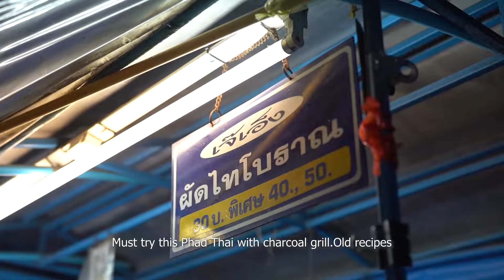ออฟ ศุภณัฐ พาเที่ยว อำเภอหล่มเก่า และ ภูทับเบิก